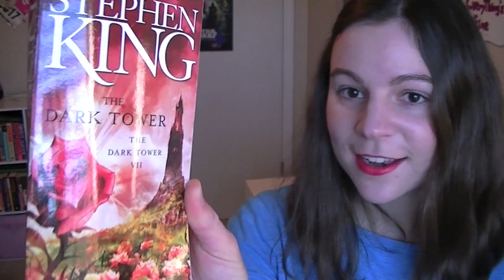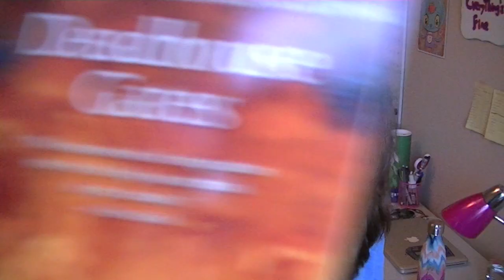Deadhouse Gates, kittens and muZAK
A quick life-update for you featuring several things. MY BROTHER MAKES MUSIC

Seriously, he's quite talented and does every instrument himself, even all the computer stuff. And I thought iMovie was complicated.

T U M B L R (for when bored)
I N S T A- @catoogatz (for LOTS of pictures of Gatsby)
T W I T T E R- @CatherineVanDoo (for ramblings, obviously)

Books: The Dark Tower series by Stephen King, City on Fire by Garth Risk Hallberg, Deadhouse Gates by Steven Erikson